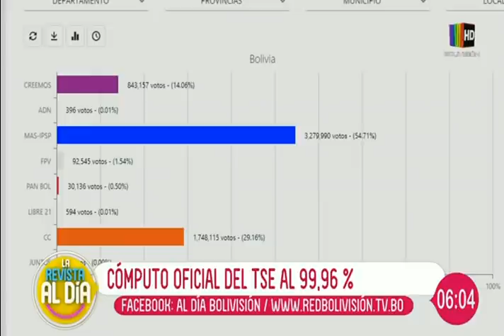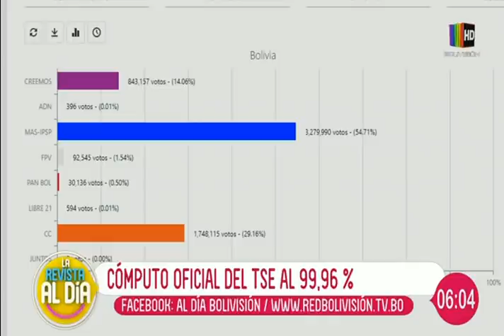Este es el cómputo oficial del TSE al 99.96%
En un completo informe de ''Al Día'' le mostramos en detalle el cómputo oficial del Tribunal Supremo Electoral al 99.96%. Se espera el cómputo final para esta jornada.